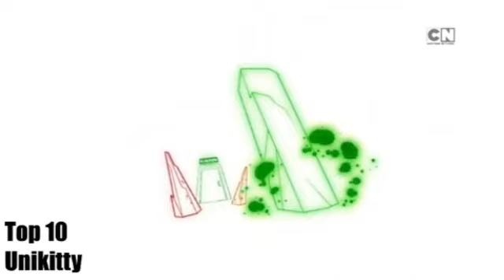Cartoon Romania Top 25 Vise De Coșmaruri G Major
All Tops 25
0:00 - Uimitoarea Lume A Lui Gumball
2:00 - Grizzy Si Lemingii
5:23 - Marea Aventura A Lui Billy Si Mandy In Lumea Lui Bau Bau
6:14 - Robotboy
8:29 - Mr Bean
9:16 - Garfield Show
10:19 - Un Show Obisnuit
11:54 - Cuphead Show
12:28 - Classic Ben 10
12:49 - Miraculos Buburuza Si Motan Noir
14:01 - Minunatele Peripetii Ale Lui Flapjack
15:25 - Chowder
18:00 - Ed Edd Si Eddy
19:17 - Ciudateni
20:19 - Curaj Cainele Cel Fricos